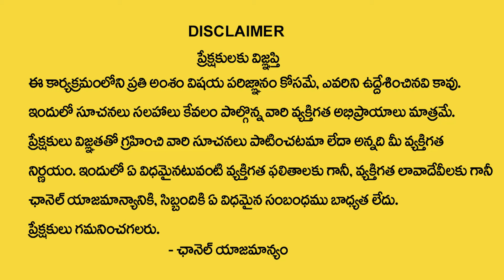Uma Sankari About Heart Chakra explained || manifestation techniques | Attract Money Fast | SumanTV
Watch► Uma Sankari About Heart Chakra explained || manifestation techniques | Attract Money Fast | SumanTV

•  Manifestation Techniques

•  Positive Thinking

•  Attracting Abundance

•  Visualization Practices

•  Mindfulness Meditation

•  Success Mindset

•  The Secret

•  Personal Growth

•  Spiritual Awakening

•  Energy Frequency

•  Gratitude Practices

•  Attract Wealth